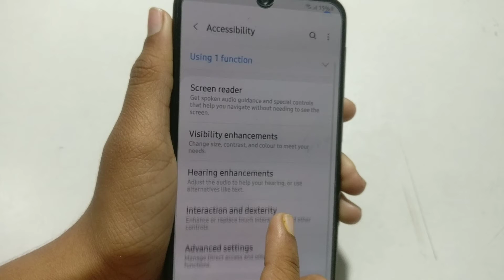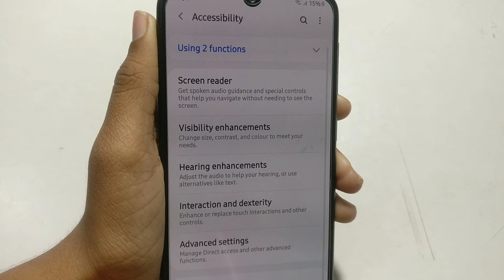Samsung M02s | How to use flash notification | flash notification turn on & off kaise kare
flash notification band kaise karen
flash notification use kaise karen
flash notification kya hota hai
flash notification ke fayde
how to deactivate flash notification
how to activate flash notification
fresh notification enable kaise karen
fresh notification disable kaise karen
flash notification off kaise karen
flash notification on kaise kare
samsung a21s led notification light
flash notification activate kaise karen
samsung m31 notification settings
samsung m21 notification settings
samsung m31 notification light settings
samsung m11 notification light
flash notification deactivate kaise karen
samsung m51 notification light settings